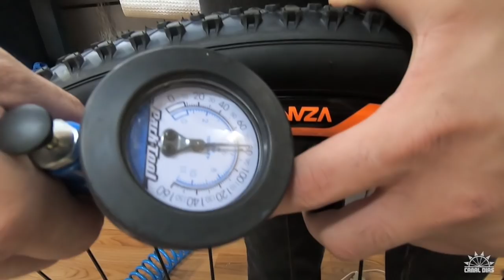TUTORIAL COMO MONTAR UMA BICICLETA - CANAL DIAS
LINK PARA COMPRAR A MALETA DE FERRAMENTA

RELACIONADOS: TUTORIAL,COMO MONTAR,COMO MONTAR UMA BICICLETA,montando uma bike de internet,bicicleta na internet vem montada ?,como vem uma bicicleta comprada na internet,como vem a caixa de uma bike de internet,como vem uma bicicleta de internet,como vem uma bike compra pela internet,bike comprada pela internet vem montada,comprei uma bike na internet como montar ?,como montar uma bicicleta,como montar uma bicicleta de caixa,como montar uma bicicleta de internet,bicicleta pela internetTUTORIAL,COMO MONTAR,COMO MONTAR UMA BICICLETA,montando uma bike de internet,bicicleta na internet vem montada ?,como vem uma bicicleta comprada na internet,como vem a caixa de uma bike de internet,como vem uma bicicleta de internet,como vem uma bike compra pela internet,bike comprada pela internet vem montada,comprei uma bike na internet como montar ?,como montar uma bicicleta,como montar uma bicicleta de caixa,como montar uma bicicleta de internet,bicicleta pela internetTUTORIAL,COMO MONTAR,COMO MONTAR UMA BICICLETA,montando uma bike de internet,bicicleta na internet vem montada ?,como vem uma bicicleta comprada na internet,como vem a caixa de uma bike de internet,como vem uma bicicleta de internet,como vem uma bike compra pela internet,bike comprada pela internet vem montada,comprei uma bike na internet como montar ?,como montar uma bicicleta,como montar uma bicicleta de caixa,como montar uma bicicleta de internet,bicicleta pela internetTUTORIAL,COMO MONTAR,COMO MONTAR UMA BICICLETA,montando uma bike de internet,bicicleta na internet vem montada ?,como vem uma bicicleta comprada na internet,como vem a caixa de uma bike de internet,como vem uma bicicleta de internet,como vem uma bike compra pela internet,bike comprada pela internet vem montada,comprei uma bike na internet como montar ?,como montar uma bicicleta,como montar uma bicicleta de caixa,como montar uma bicicleta de internet,bicicleta pela internetTUTORIAL,COMO MONTAR,COMO MONTAR UMA BICICLETA,montando uma bike de internet,bicicleta na internet vem montada ?,como vem uma bicicleta comprada na internet,como vem a caixa de uma bike de internet,como vem uma bicicleta de internet,como vem uma bike compra pela internet,bike comprada pela internet vem montada,comprei uma bike na internet como montar ?,como montar uma bicicleta,como montar uma bicicleta de caixa,como montar uma bicicleta de internet,bicicleta pela internetTUTORIAL,COMO MONTAR,COMO MONTAR UMA BICICLETA,montando uma bike de internet,bicicleta na internet vem montada ?,como vem uma bicicleta comprada na internet,como vem a caixa de uma bike de internet,como vem uma bicicleta de internet,como vem uma bike compra pela internet,bike comprada pela internet vem montada,comprei uma bike na internet como montar ?,como montar uma bicicleta,como montar uma bicicleta de caixa,como montar uma bicicleta de internet,bicicleta pela internetTUTORIAL,COMO MONTAR,COMO MONTAR UMA BICICLETA,montando uma bike de internet,bicicleta na internet vem montada ?,como vem uma bicicleta comprada na internet,como vem a caixa de uma bike de internet,como vem uma bicicleta de internet,como vem uma bike compra pela internet,bike comprada pela internet vem montada,comprei uma bike na internet como montar ?,como montar uma bicicleta,como montar uma bicicleta de caixa,como montar uma bicicleta de internet,bicicleta pela internetTUTORIAL,COMO MONTAR,COMO MONTAR UMA BICICLETA,montando uma bike de internet,bicicleta na internet vem montada ?,como vem uma bicicleta comprada na internet,como vem a caixa de uma bike de internet,como vem uma bicicleta de internet,como vem uma bike compra pela internet,bike comprada pela internet vem montada,comprei uma bike na internet como montar ?,como montar uma bicicleta,como montar uma bicicleta de caixa,como montar uma bicicleta